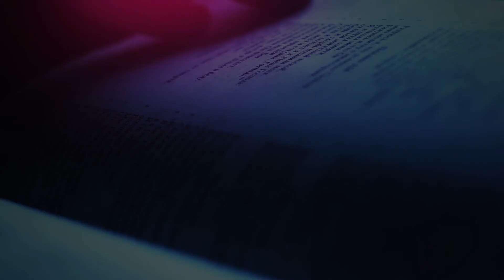The Daily Herald | Our Father Cares | January 4 - God Is Near to All That Call Upon Him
A reading from the devotional 'Our Father Cares’